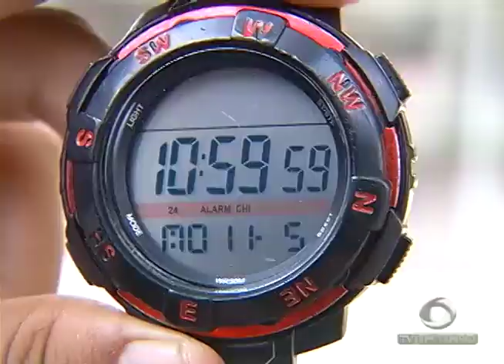Boletim Em Tempo (06.11.2017) Manhã